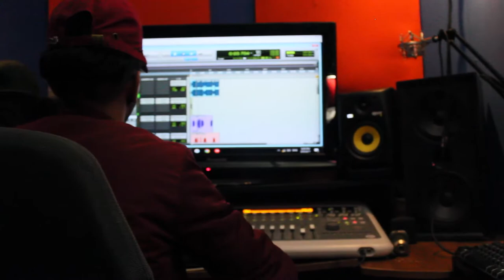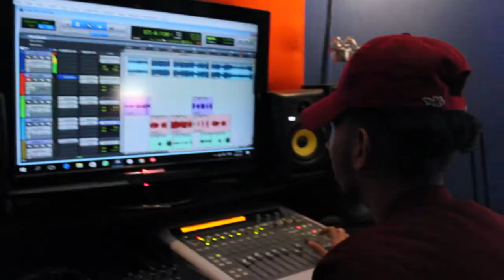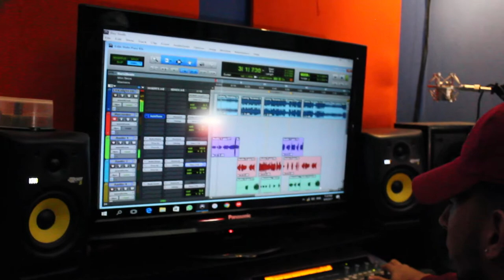M.Davila (TrapFamily Season) Reality Vol.1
Video Creado por - Facebook.com/Orphosis
Reality y Preview del tema:

M.Davila Ft. Gerai "Ahora Vete"